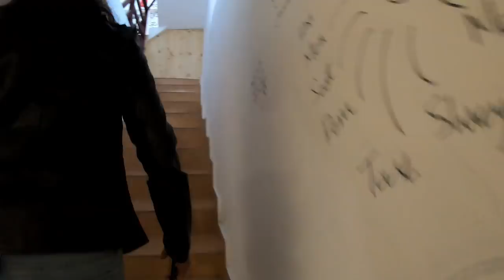Leh Ladakh | Road Trip | Delhi | Magnetic Hill | Shanti Stupa | Plan for 2021 Trip | Permit | Budget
Here is the part 1 of our May 2019 Leh Ladakh trip.
Plaes covered in this part are:
Delhi to Leh Flight
Ladakh Permit
Bike Rent
Magnetic Hill
Shanti Stupa

Our Stay: Zostel,Leh , Also known as Shaheen Guest House. Can be booked from Zostel.com